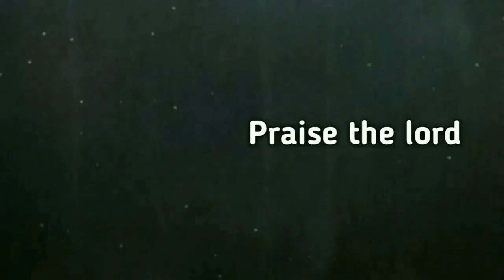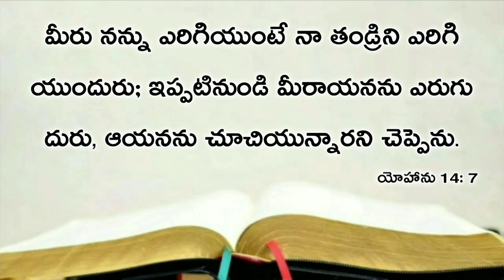Today's promise 15.12.2020